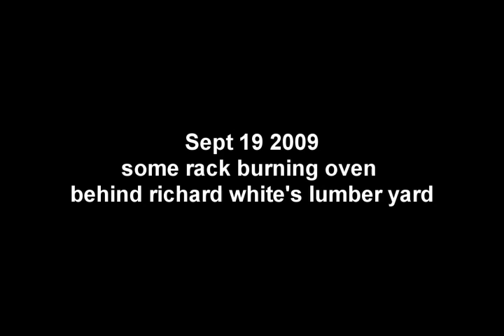smokestack rack burning oven -morehead ky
this oven was putting out tremendous smoke which came in our windows.  in my attempt to find the operator, i breathed too much of it and got sick.